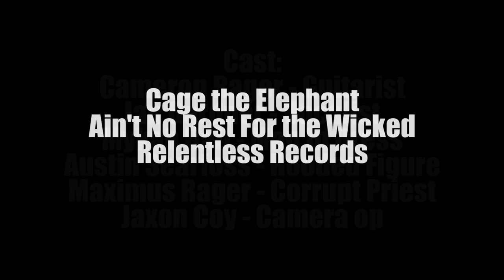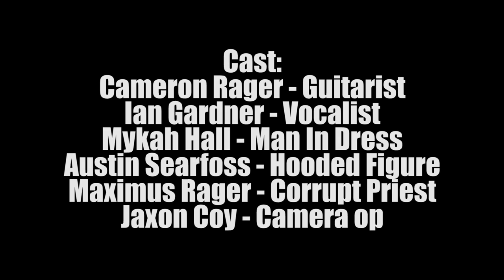IASB 2017 Music Video Ian Gardner & Cameron Rager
Music Video - two entries per school (A student may enter category once)
Submit a music video produced from original or pre-recorded music, and all ORIGINAL video. Entries may include individuals or groups lip synching to a music track or a series of pictures synchronized to a music track. Entries will be judged upon creativity, quality of audio and video, interpretation, editing, originality, and overall impact.